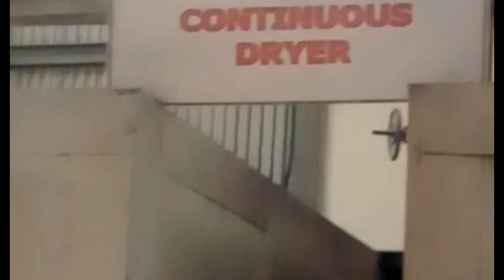Proses plywood mesin continuous dryer